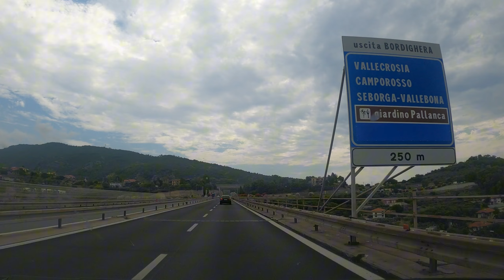🚙Driving from Frontiere France🇨🇵 - Italy🇮🇹 to Villa Grock in Imperia - Italy🇮🇹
👉LIGURIA region - Italy 🇮🇹